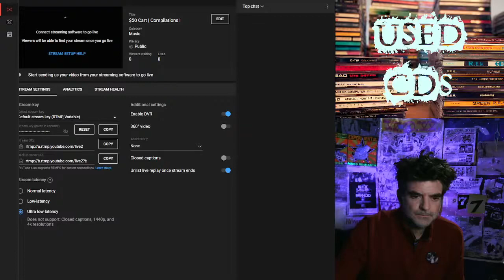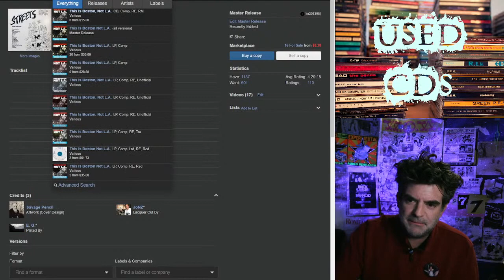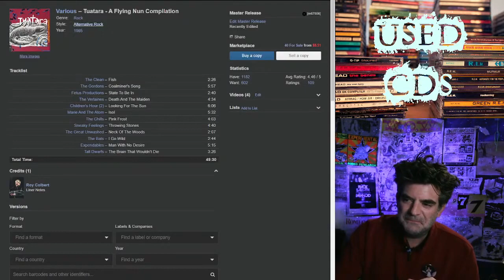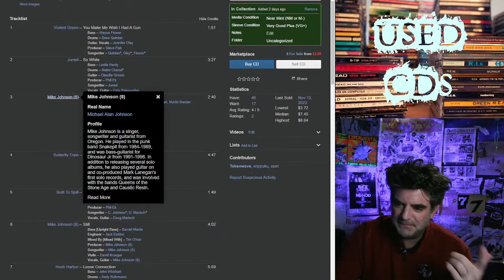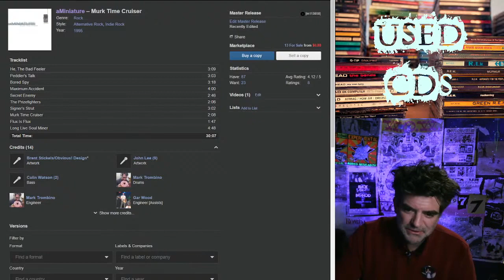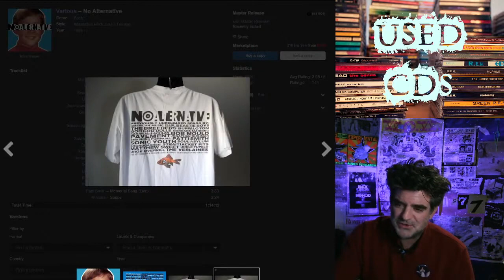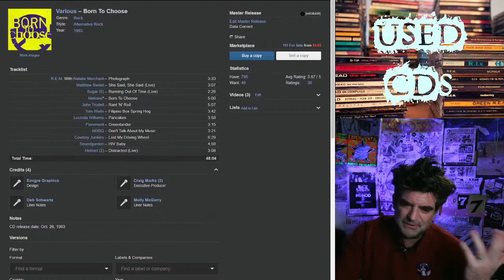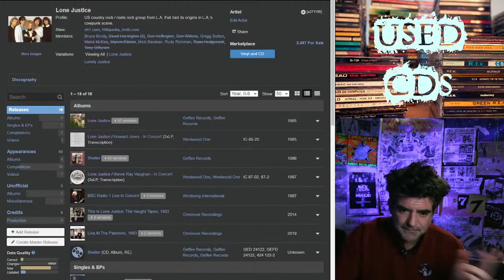Shallow Rewards | Used CDs 4: Compilations (of Artists Who Helped Me Realize I Am Literally Gay)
Shallow Rewards Tribute Video
Chris Ott WEEDADMlN Mutual Skies MutualSkies BartleyRide Bartley Ride Old Colony Recordings Pitchfork
Some of Chris Ott's greatest posts:
Source: